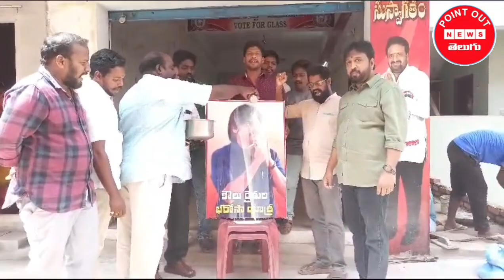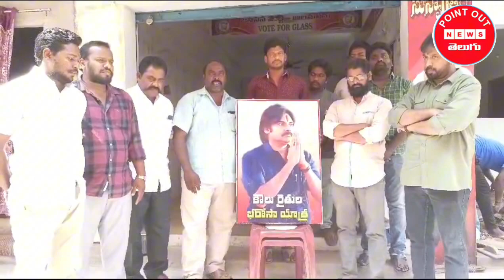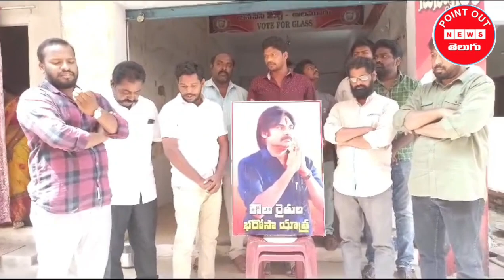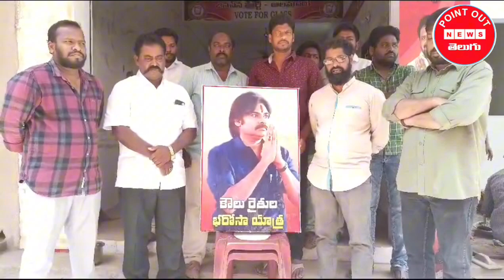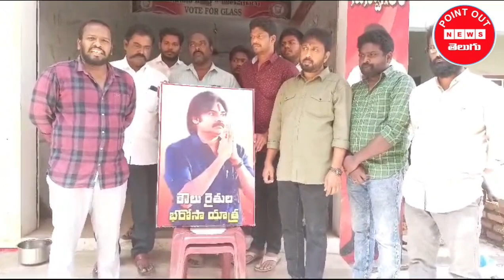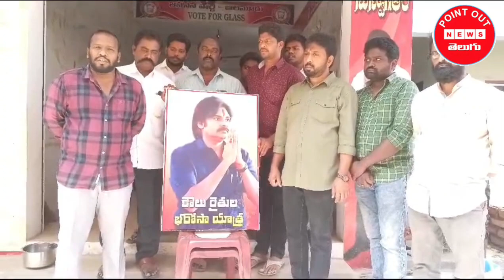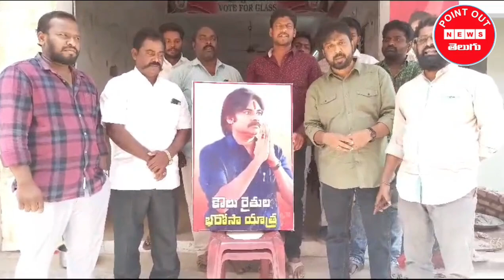పవన్ కు పాలాభిషేకం where flexis burned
*కొత్తపేటకు జనసేన సీటు కేటాయించలేదని భావోద్వేగంతో జరిగిన పొరపాటు*
*-పవన్ కళ్యాణ్ అంటే తమకు అమితమైన అభిమానం*
*-పవన్ చిత్రపటానికి క్షీరాభిషేకం*

(ఆలమూరు)
డాక్టర్ బి.ఆర్ అంబేద్కర్ కోనసీమ జిల్లా కొత్తపేట నియోజకవర్గం జనసేన పార్టీ కి ఎమ్మెల్యే బండారు శ్రీనివాస్ కు సీటు కేటాయించలేదని భావోద్వేగంతో ఆలమూరు కార్యాలయం వద్ద ప్లెక్సీలు ధ్వంసం చేశామని అయితే తమకు మా పార్టీ అధినేత పవన్ కళ్యాణ్ అంటే అమితమైన అభిమానమని జనసేన పార్టీ నాయకులు అన్నారు. ఆలమూరు జనసేన పార్టీ కార్యాలయం వద్ద మంగళవారం జరిగిన కార్యక్రమంలో రెండు రోజుల క్రితం పార్టీ కార్యాలయం వద్ద జరిగిన సంఘటన దురదృష్టకరమని ఈ సంఘటనతో ఎవరి ప్రమేయం లేదని కేవలం తాము భావోద్వేగానికిలోనై ప్లెక్సీలు ను ధ్వంసం చేయటం జరిగిందని జనసేన నాయకులు చల్లా బాబీ, గుత్తుల నాగేశ్వరరావు అన్నారు. తాము చేసిన తప్పును సరిదిద్దుకోవడంలో భాగంగా పవన్ కళ్యాణ్ కు క్షీరాభిషేకం చేశారు. పార్టీ అధినేత పవన్ కళ్యాణ్ ఆదేశాలు నియోజకవర్గ జనసేన పార్టీ ఇంచార్జ్ బండారు శ్రీనివాస్ ల సూచన మేరకు వారి అడుగుజాడల్లో తమ నడవడానికి సిద్ధంగా ఉన్నావని ఆలమూరు మండల జనసేన పార్టీ నాయకులు సంగీత సుభాష్, తాళ్ల డేవిడ్, తోట వెంకటేశ్వర్లు, గంటా స్వయంప్రకాష్, మాకినీడి బాబీ, యేపూరి గణేష్ తదితరులు పాల్గొన్నారు.